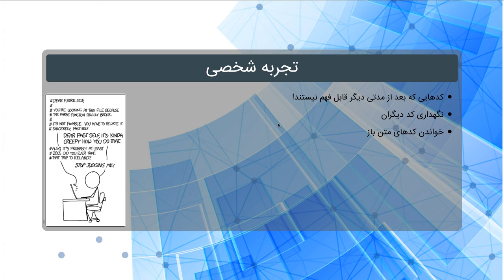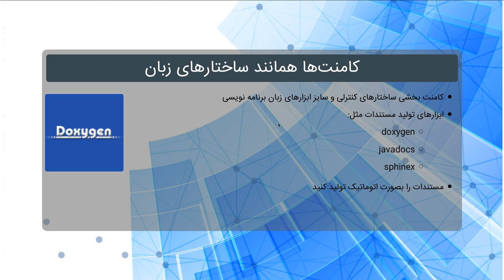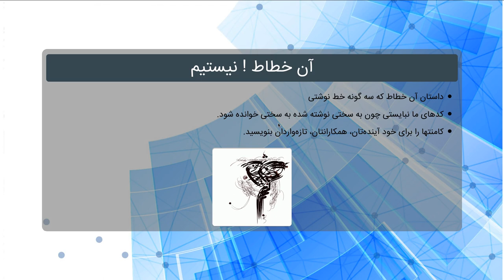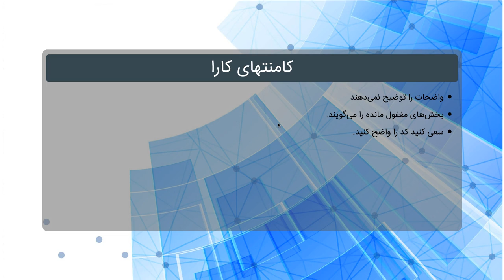۹۷ چیز که یک برنامه‌نویس بهتر است بداند - فصل 16 کامنتی در باره کمنت‌ها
در این در این فصل نحوه نوشتن موثر کامنت، دلیل نیاز به آن و تفاوت کامنت خوب و بصورت خلاصه ارائه می‌شود.